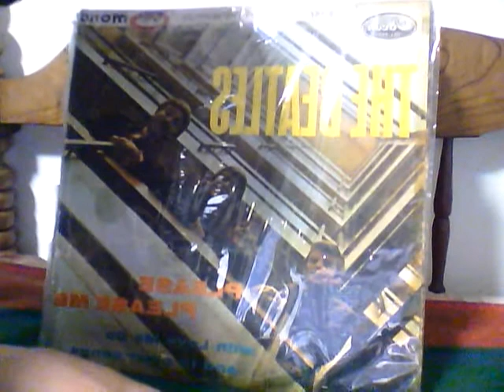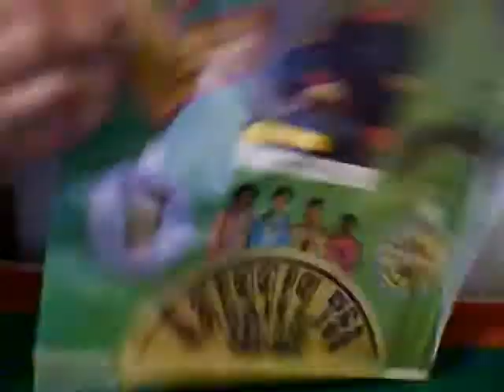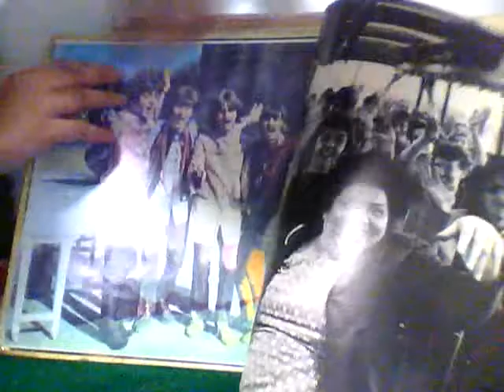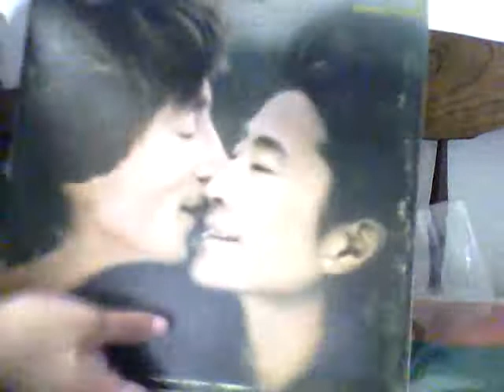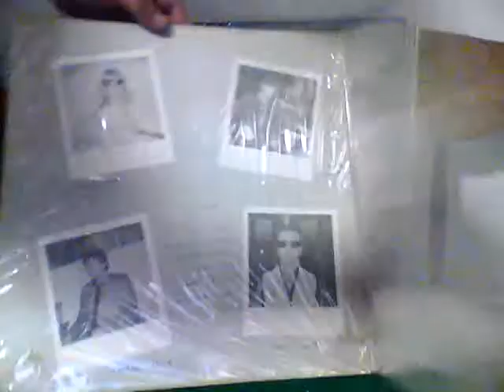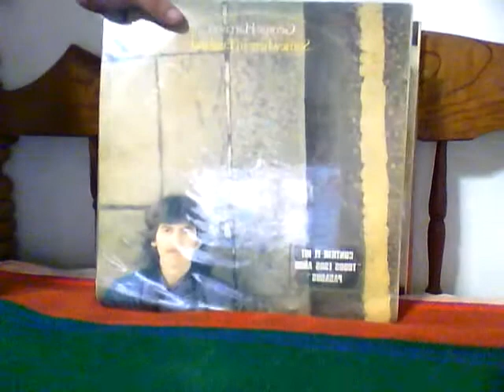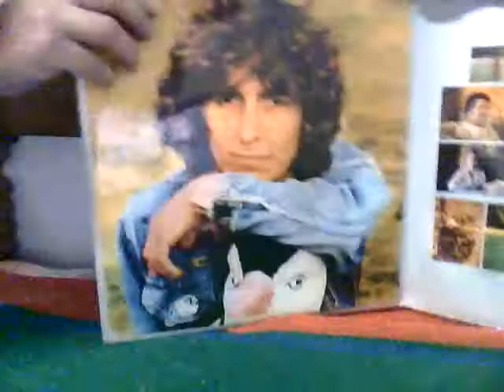my beatles collection review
this is my beatles collection, i hope you like this video